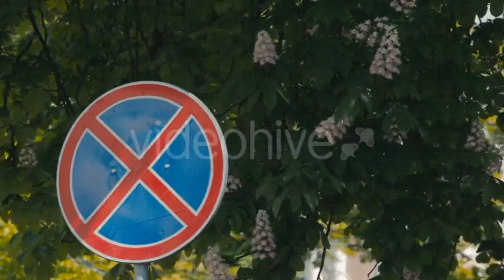Ocean Waves Breaking On Rock - (nature) Stock Footage | Mega Pack +40 items